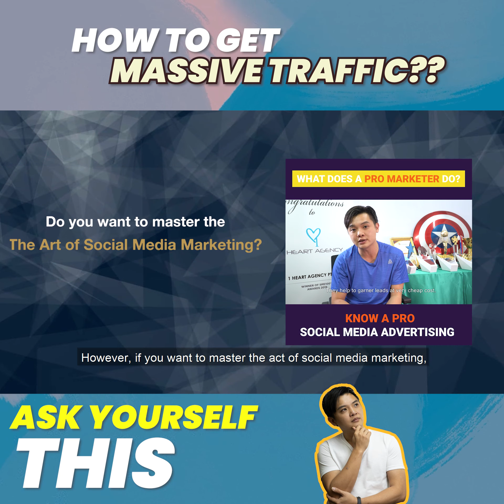Social Media Tactics to Drive Traffic to Your Website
If you are serious about your content, then you also need to be serious about driving as much traffic to it (over social media) as possible

Recommended youtube channel that I like:
Business Insider
Business Casual
Business Report
The Business Times
Business Blaze
Social Media Examiner
Renopedia
Andrew Macarthy
Neil Patel
Five Minute Social Media - Jerry Potter
Business Management Daily
The Business
Business Management Daily
Business Disruptors
Business Outlaws
Harvard Business School
Fox Business
The Small Business Revolution
The Handyman Business